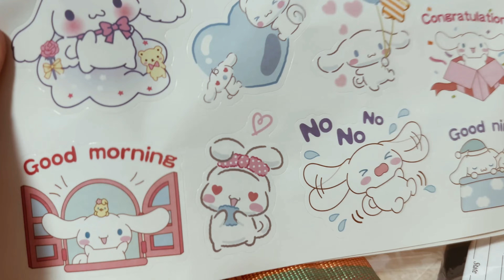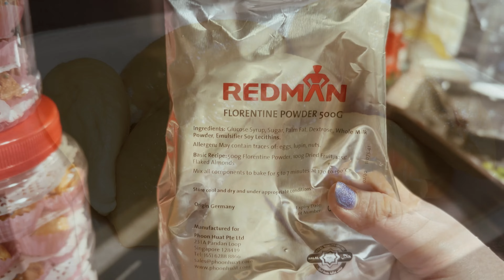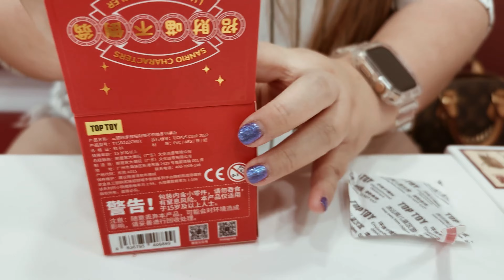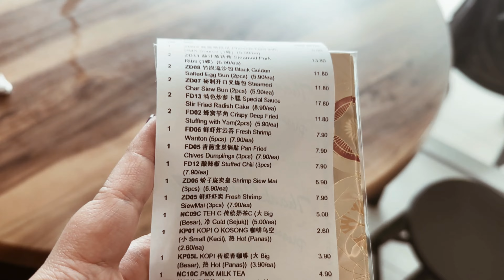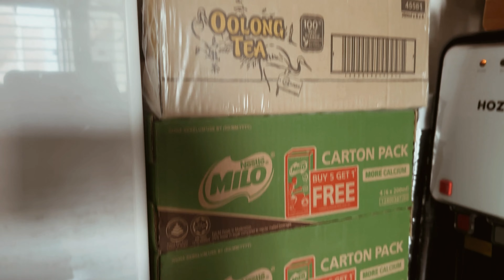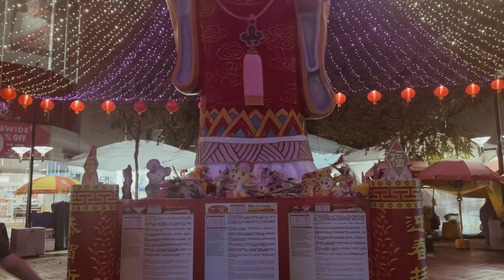{ Vlog 129 } January's Vlog | Singapore | CNY ☺